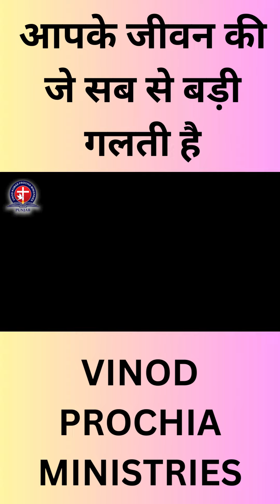आपके जीवन की जे सब से बड़ी गलती है | Vinod Prochia Ministry | live prayer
Apostle Vinod Prochia has preached the Gospel face to face and through media to more than million  people. Glory to all the sons and daughters of the Lord.

Apostle Vinod Prochia preaches Holy Bible on this channel and do prayer as well from whom the Holy Spirit helps and teaches you to grow and rise in your life.

God will give you new life and fill you with his ample blessings through Apostlevinodprochia Watch the videos of the ministry carefully and keep taking your healing and redemption and the blessings of God.

You can hear Apostle Vinod Prochia 24/7 on Youtube and get connected on Facebook and Instagram.

Our mission is to save souls for the kingdom of God.  Share the Gospel to save a Soul.

Sunday and Thursday church service

Sunday Meeting Time :  10:00 AM
Thursday Meeting Time: 5:00 PM

Church Address:- S.C.O.NO-2, First Floor, Main Market, Near Chandigarh Fashion Mall, Sector-19 Panchkula Road, Baltana, Zirakpur, Tehsil-Derabassi,Distt-SAS Nagar (PB) 140604

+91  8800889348